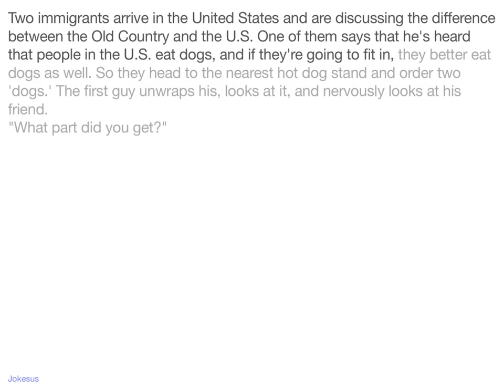Jokes - Two immigrants arrive in the United States and are discussing the difference between the Old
Joke :
Two immigrants arrive in the United States and are discussing the difference between the Old Country and the U.S. One of them says that he's heard that people in the U.S. eat dogs, and if they're going to fit in, they better eat dogs as well. So they head to the nearest hot dog stand and order two 'dogs.' The first guy unwraps his, looks at it, and nervously looks at his friend.
"What part did you get?"